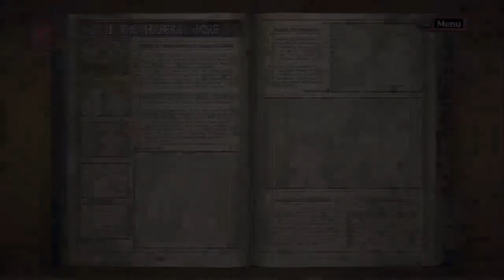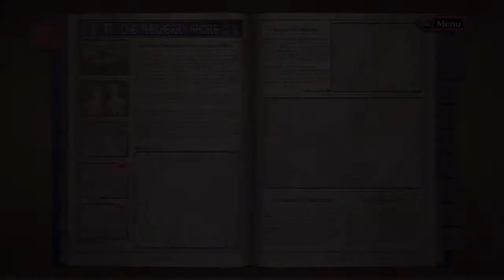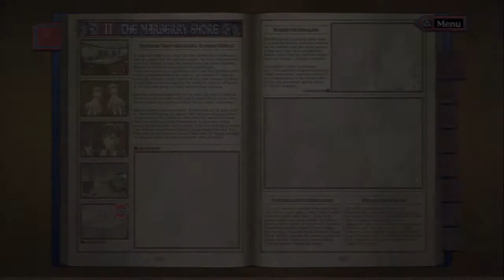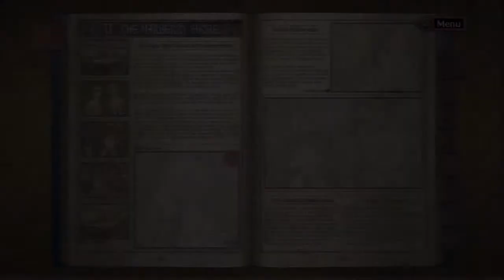Let's Play Valkyria Chronicles[Deutsch] Ep.54 - Wir brauchen n Plan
Was tun wir nur gegen diese Geschütze???

Sprache:Japanischer Audio, Englische Texte, Deutsches Kommentar o_O
Blind:Nein
Schwierigkeitsgrad:Normal
Sonstiges:/

Valkyria Chronicles
Ein Spiel von Sega
Plattform:PS3
Genre:RPG-Third-person-tactic-shooter